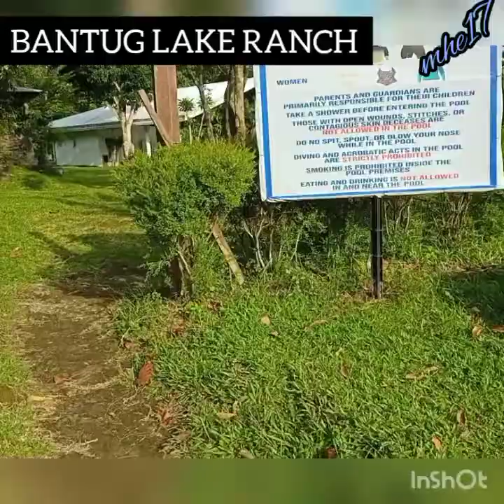BANTUG LAKE RANCH PART2